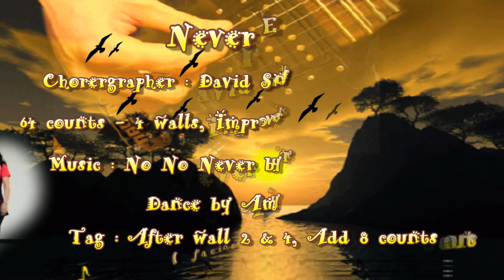Never Ever ( 從來沒有過 ) - Line Dance ( David Sinfield )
Choreographer : David Sinfield (May 2013)
64 counts - 4 walls, Improver level line dance
Tag : After wall 2 & 4 , add 8 counts tag ( facing 06 : 00 & 12 : 00 )